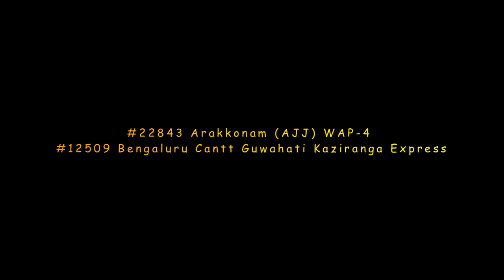FLAT WHEEL SOUND FROM KAZIRANGA EXPRESS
#22843 Arakkonam (AJJ) WAP-4
#12509 Bengaluru Cantt Guwahati Kaziranga Express

I was on Chennai Dadar SF Express